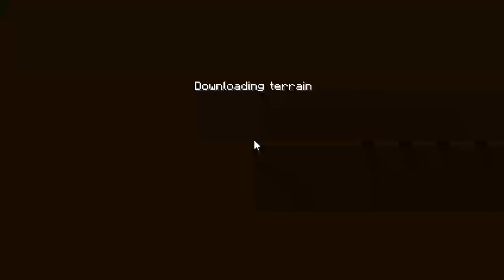Let's Play #57 l Palais des glaces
Une usine a glace automatisé il nous manque plus que la récolte .